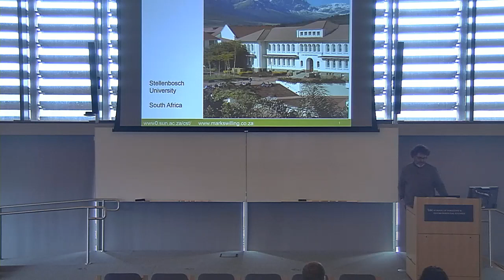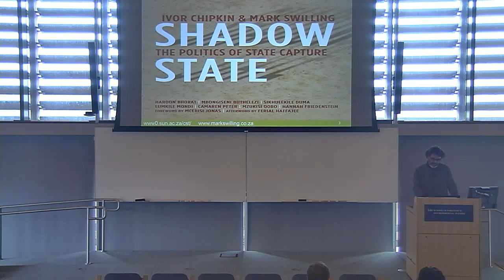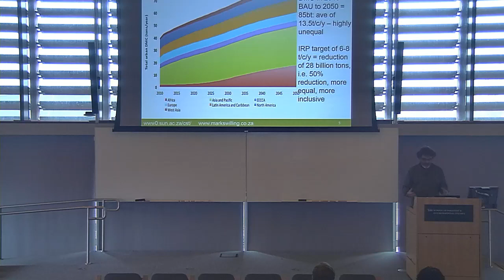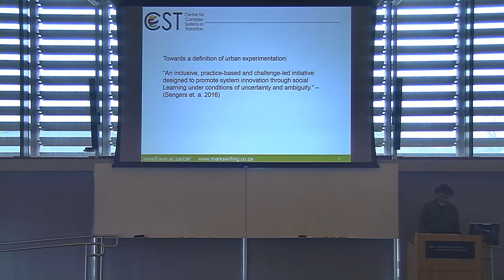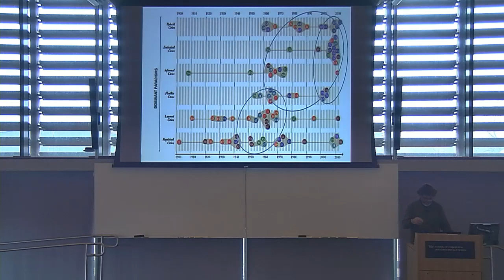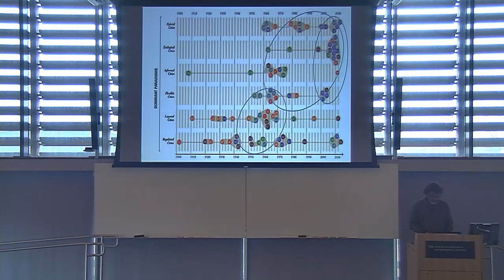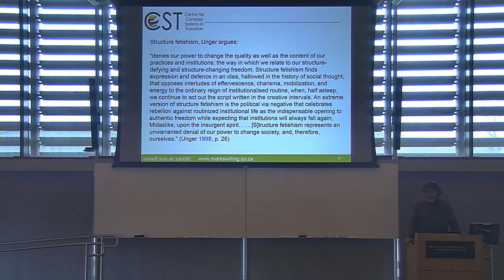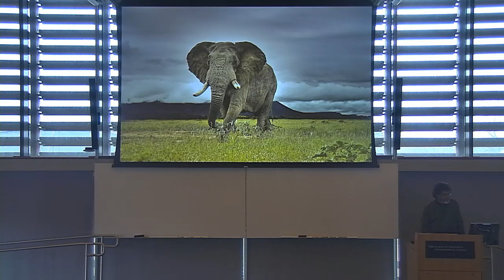Research Seminar - April 4, Mark Swilling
Mark Swilling
Distinguished Professor, Sustainable Development in the School of Public Management and Planning, Division Head, Sustainable Development, University of Stellenbosch